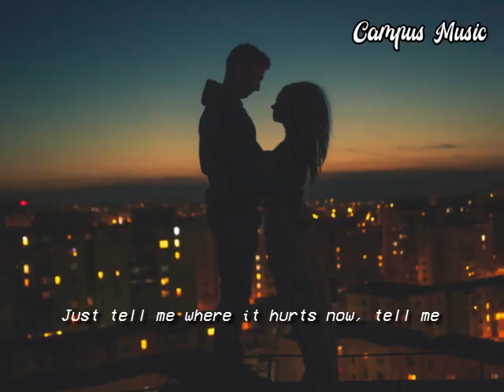Tell Me Where It Hurts MYMP